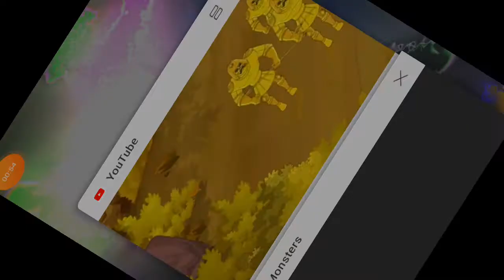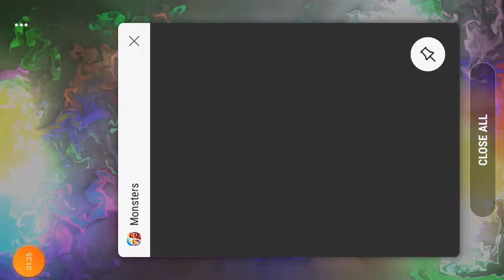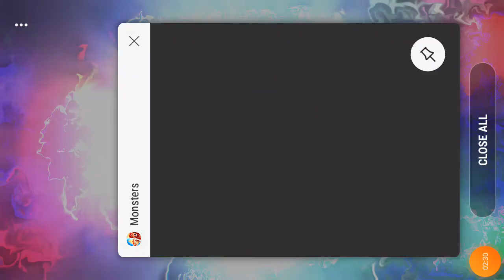31 August 2022